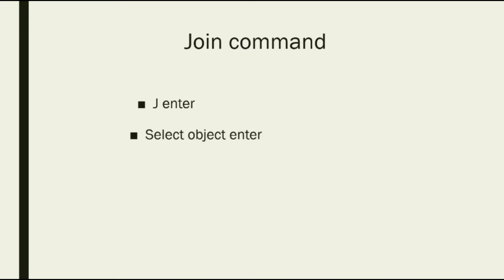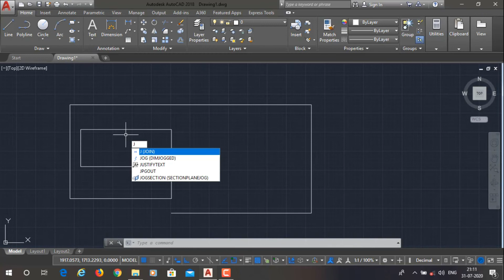AUTOCAD LECTURE 23 - JOIN COMMAND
hello friends
This is the 23rd lecture on the AutoCAD . In this lecture I explain join command.
I hope you understand the video and if you have any quarry please write your Quarry in the comment box.